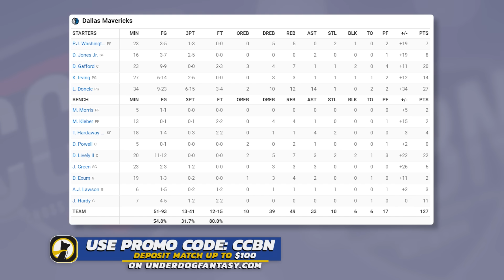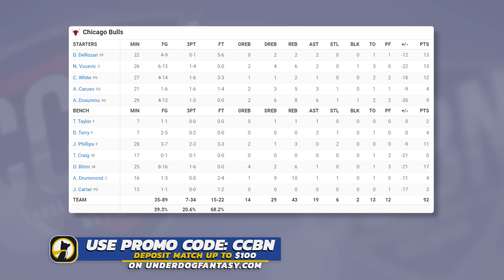Dallas Mavericks vs Chicago Bulls - Full Game Highlights | March 11, 2024 | 2023-24 Season